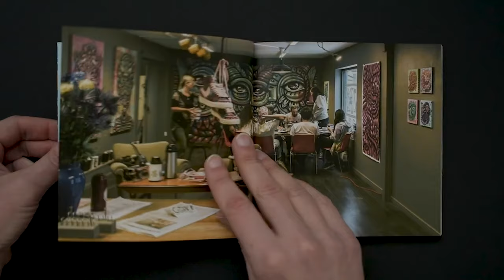RIZOMA'S BOOK - FLIP THROUGH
Rizoma's book presents our journey of good times & good vibes at Rizoma Galleri in Falköping, Sweden & our adventures with Board Dripper Festival, in both Sweden & Mexico.

This book has been created by Kathryn Anderson & Dano Wilhelmsson, with contributions from. Teddy Baden, Ezequiel (Cheke) Frias, Linn Sundberg, Manolo Hernandez, KJ Collage, Olga Elinderson, Crispin Anderson, Mark Rigney/Hooked Blog, Sam Creasey & Viktor Piippo. Supported by VG Regionen, Strudiefrämjandet & Falköpings Kommun. Printed by our local printers ZReklam & Bulls Graphics.

Featuring art by:
Teddy Baden, Ezequiel (Cheke) Frias, Dano Wilhelmsson,  KJ Collage, Himed & Reyben, Hin, Amara Por Dios, Henrietta Kozica, IOH, Cyrielle, Jenny Vexala, Yusuke Nagano, Kathryn Anderson, Mina Romero, Gleo, Mario Maple, Joel Merino, Jade Midori, Ricardo Moste.

❤️ Big thanks to all involved! ❤️